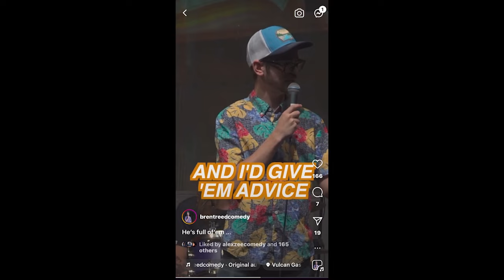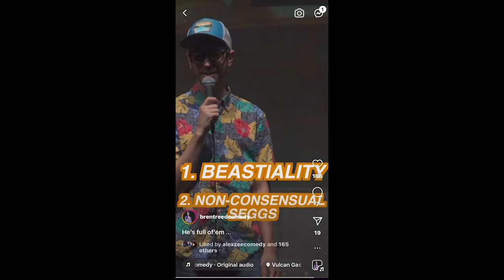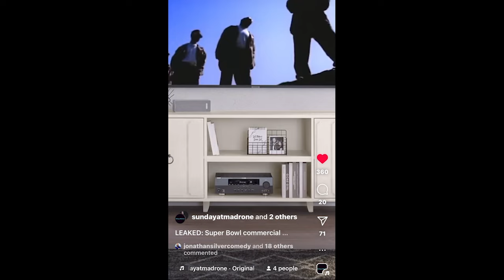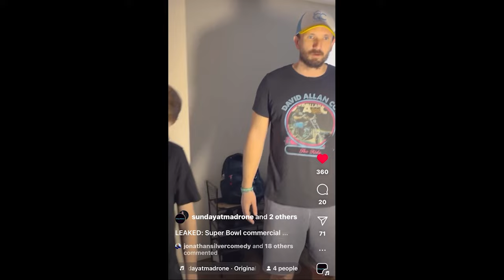Nightmare in Austin, Texas 4: Comedy Warriors | ClownCollegeComedyPodcast | Ep 24 W/ Brent Reed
Packed episode‼️‼️ We have our 1st out of town comedian Brent Reed! He’s an Austin comic that is a paid regular at the Comedy Mothership!! We talk about his podcast @SpookyFunTime and wrestling, we learn about his upbringing in comedy, and we shout out the legendary Heath Cordes from Kill Tony fame. Branden tells us crazy stories! Dan Price and Sierra Moses give us the weekly @MoonshinePingPong news report.. We thank @alexzeecomedy for all he does for the Huntsville comedy scene.. Enjoy!!